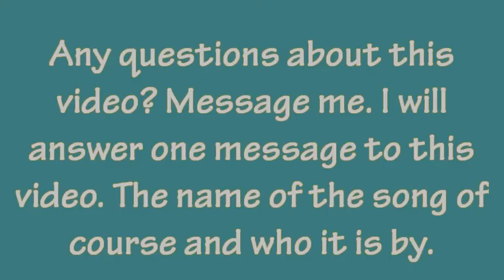Garry's Mod - Drunk Alien 2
I have continued it! For a bit maybe. If you have not yet seen part one, well, GO SEE IT!